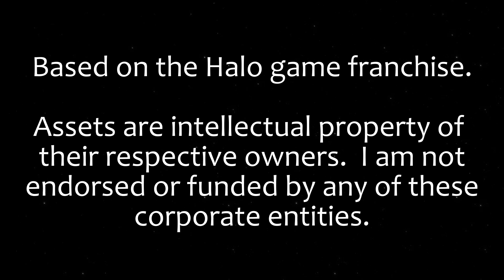Halo: Extraction (A Halo Mega Construx/Bloks Stop-Motion)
After losing contact with Spartan Matthews, ODST sniper Nathalia Kuchekov and Sangheili Minor Thelmar Zekamai are tasked with locating the MIA.  Meanwhile, Banished forces have their own schemes in motion.

Software used in this production:
-Stop-Motion Explosion Animator
-Davinci Resolve 17
-Audacity 2.3.0
-Gimp 2.10.24

Special thanks to my entire voice cast!

The Halo game franchise is intellectual property of the Microsoft Corporation.  This production, “Halo: Extraction”, was created under Microsoft’s “Game Content Usage Rules” using assets from the Halo franchise and is not endorsed or affiliated with Microsoft, 343, or any of its subsidiaries.